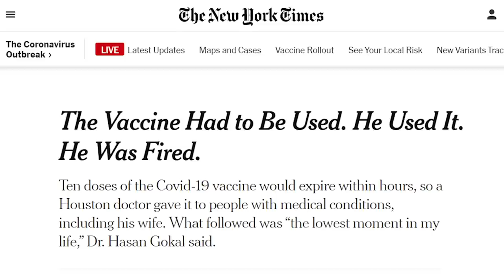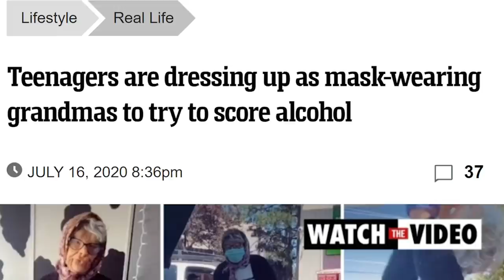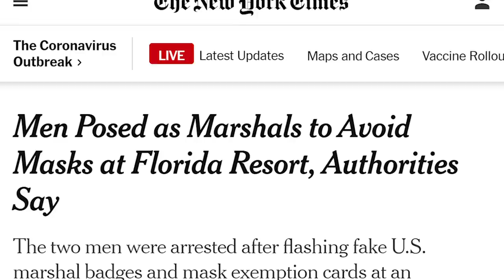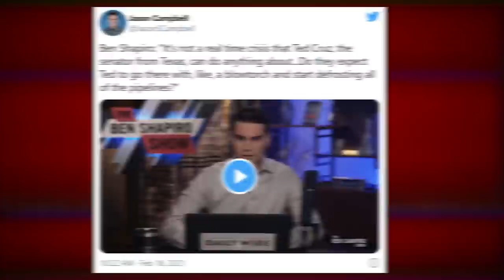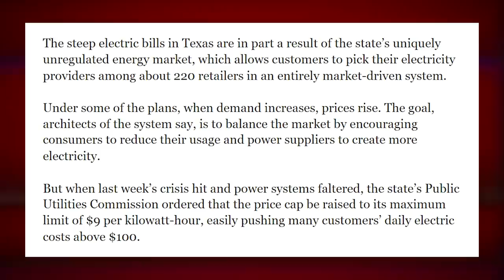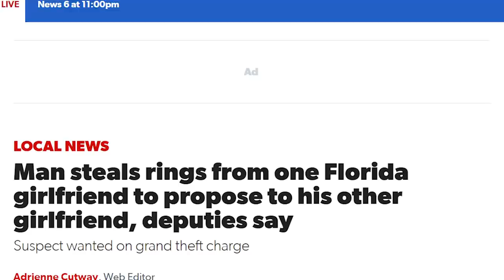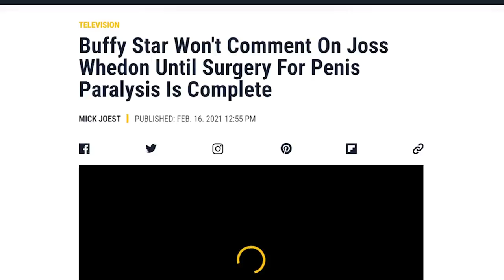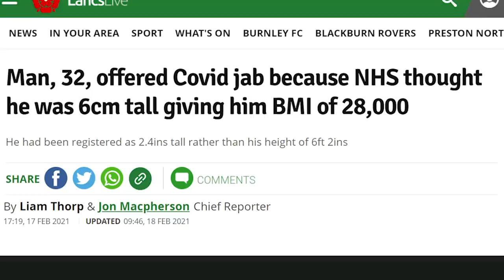The Granny Disguise Vaccine Trick - Weekly Weird News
to get Honey for FREE.
Sources:
• Fake vaccine grannies

• Guys pose as US Marshals to avoid wearing masks